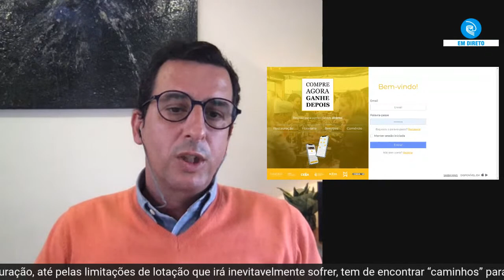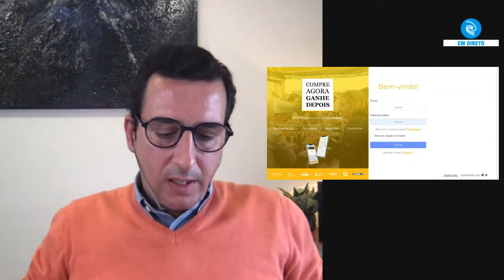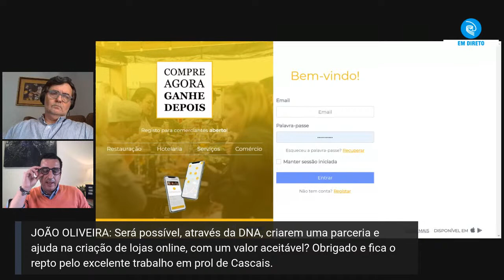Seminário online | Comércio e indústria no pós-Covid-19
Tem dúvidas ou questões neste contexto de Covid19? Como será depois de acabar a pandemia? Dia 23 de abril, das 17h00 às 18h00, Nuno Piteira Lopes, vereador da Câmara Municipal de Cascais, e Armando Correia, presidente da Associação Empresarial do Concelho de Cascais, respondem a dúvidas de comerciantes e empresários no Facebook CM Cascais e AECC. Ligue-se a nós.
Câmara Municipal de Cascais| abril 2020